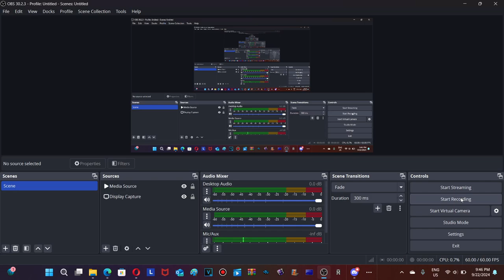Meow N. Purr